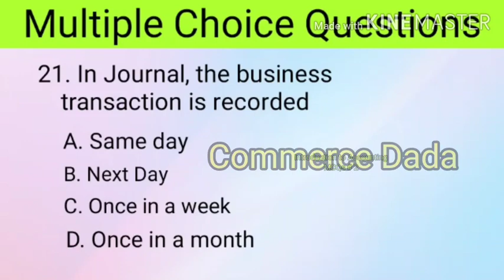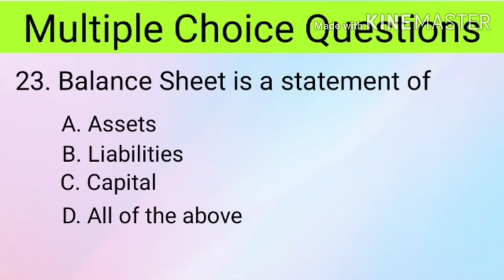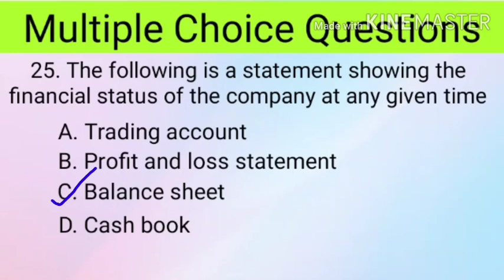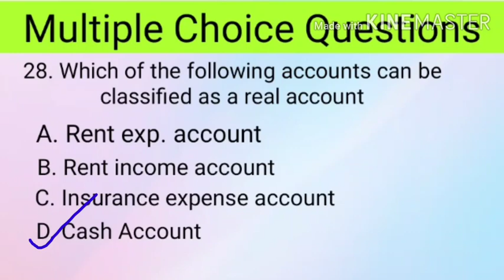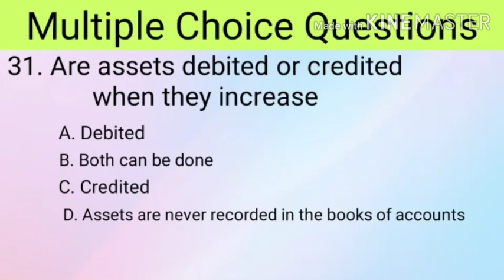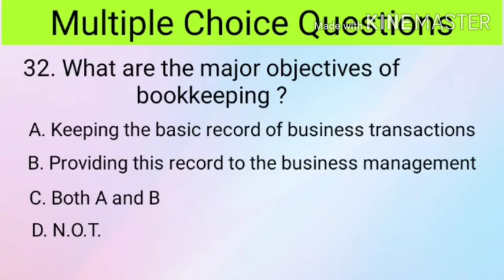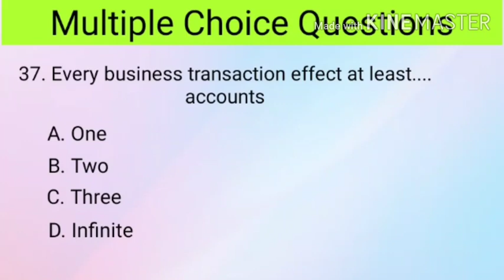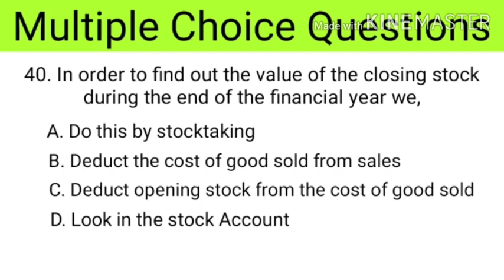MCQs on Introduction to Accounting || P # 2 || MCQs on Bookkeeping and Accounting || UKSSSC || UPTGT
Dear students
       प्यारे स्टूडेंट्स हमारा चैनल ◆कॉमर्स दादा◆ इसी तरह के वीडियो लाता रहेगा। बस आपलोगों के सहयोग की आवश्यकता है। अगर आपलोग कॉमर्स दादा को गुरुदक्षिणा देना चाहते है तो कृपया नीचे दी गई No पर दे सकते है। आप चाहें तो,
google pay या paytm से payment कर सकते है।
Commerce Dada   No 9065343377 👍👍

MCQs on Introduction to Accounting

MCQs on Journal, Ledger & Trial Balance

MCQ on bookkeeping and Accountancy pdf,
Introduction to Accounting Class 11 Notes PDF
Introduction to accounting class 11 in english
Introduction to accounting textbook
Introduction to accounting in hindi
Introduction to accounting questions and answers,. book keeping and accounting, पुस्तपालन एवम लेखांकन,
Introduction to accounting summary
Introduction to accounting class 11 ppt
Introduction to Accounting Class 11 Questions and Answers
MCQ Questions for Class 11 Accountancy PDF
Introduction to Accounting MCQ PDF
Accountancy MCQ book
Class 11 Introduction to Accounting mcq
MCQ on Accounting concepts with answers
Accounting multiple choice questions and Answers doc
Mcq on Theory Base of Accounting
1 marks question of introduction to accounting, 1 marks question on introduction to accounting in hindi, 1 marks question on introduction to accounting in urdu, multiple choice question on introduction to accounting in bangla, marathi, telugu, kannad,
objective questions on introduction to accounting, very short answer type question on introduction to accounting,
mcq on introduction to accounting in urdu
mcq on introduction to accounting in hindi
mcq on introduction to accounting in english pdf,
who is the father of accounting
Luca pacioli is the father of accounting,
the father of accounting
Luca pacioli
Introduction to accounting by ca parag
introduction to accounting by ca naresh aggarwal,
introduction to accounting by commerce baba
introduction to accounting by commerce dada
profit and loss account, profit and loss appropriation account
debenture, share holder,
introduction to accounting by accounts adda
@Commerce Baba
@Accounts Adda
@Pooja Chaudhary
@Headlines India
@DLS News
@Rahul Deshwal Academy